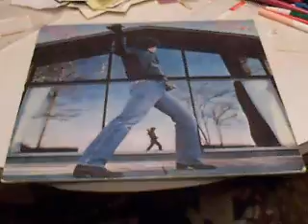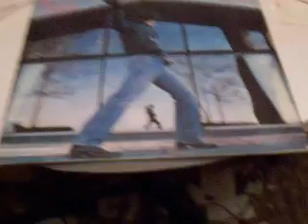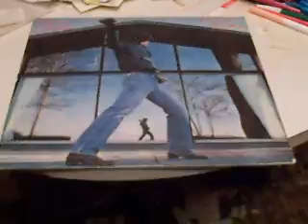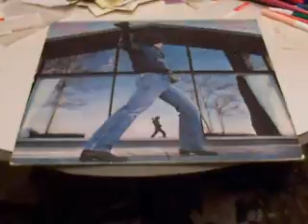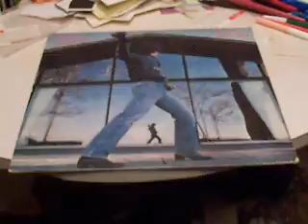Billy Joel - Glass Houses Demos